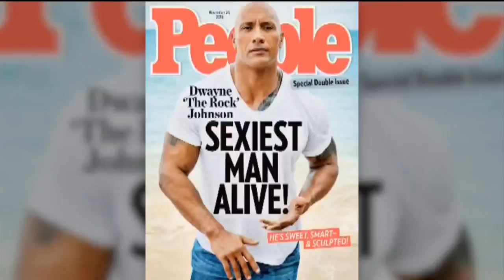Hollywood Headlines: Sexiest Man Alive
Courtney is bringing us the latest news from Hollywood this morning.